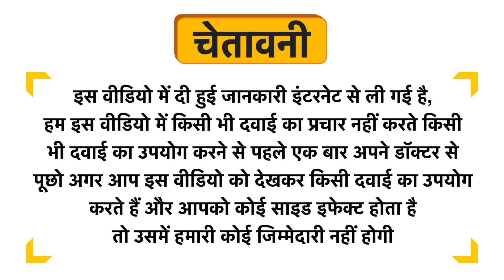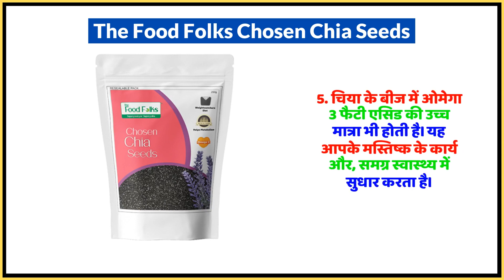The Food Folks Chosen Chia Seeds Uses in Hindi | Side Effects | Dose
The Food Folks Chosen Chia Seeds Uses in Hindi | Benefits | Side Effects | Dose